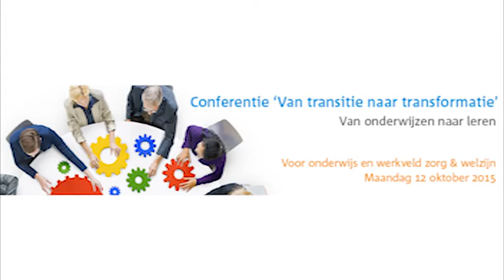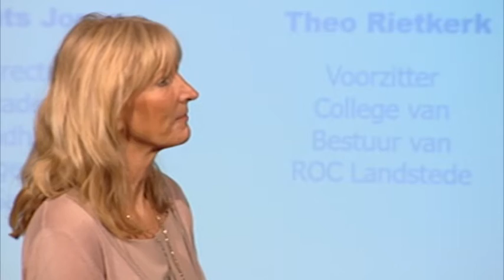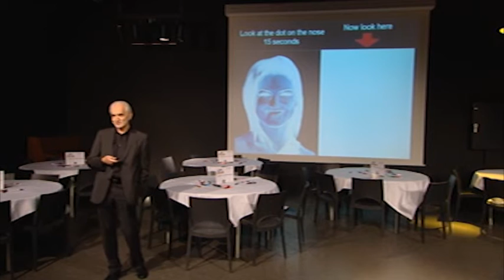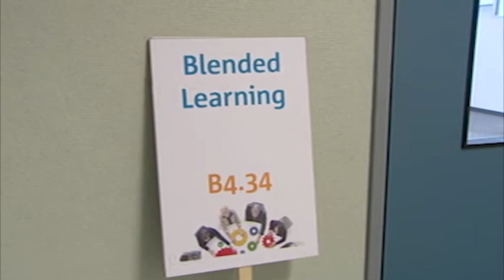Ochtendvideo conferentie Van Transitie naar Transformatie